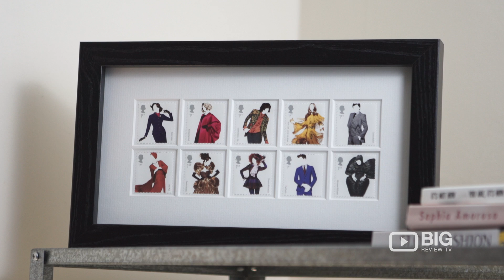Roberta Style Lee | The Confidence Coach & Personal Stylist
At Roberta Style Lee we offer a range of bespoke services designed to build up confidence from the inside out.

Roberta Style Lee
20-22 Wenlock Rd, London UK N1 7GU